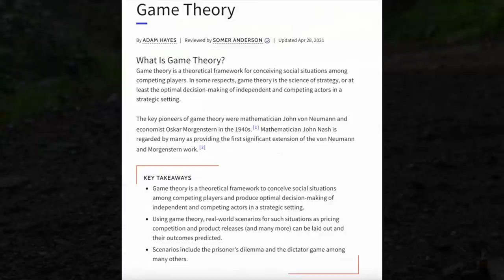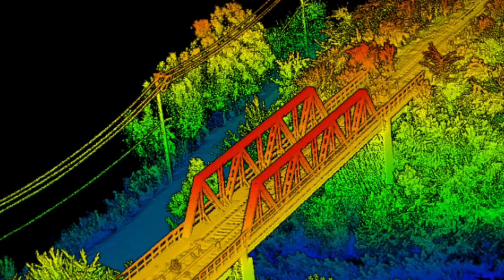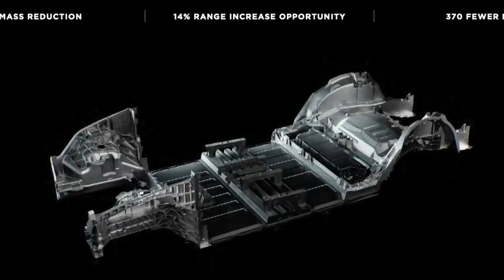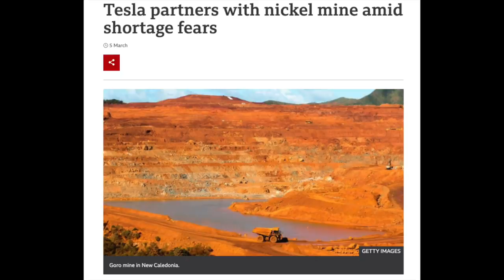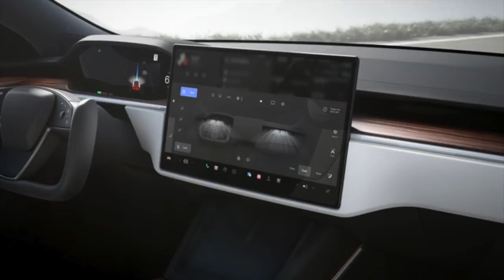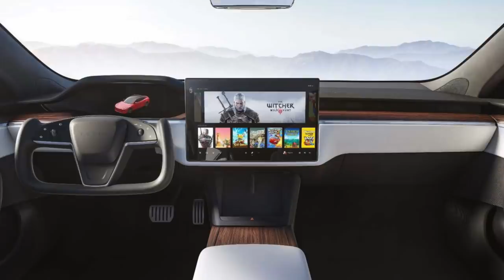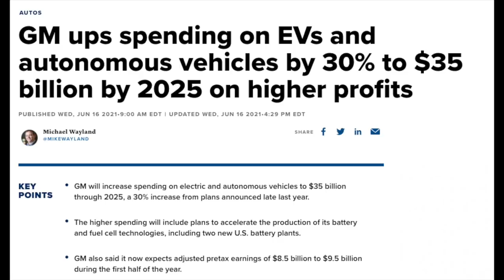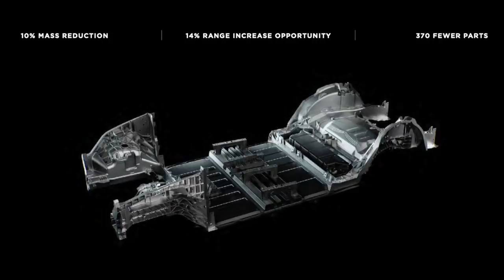Tesla is Playing Game Theory with the Competition & Legacy Autos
Tesla is so far ahead and has seen everything that the competition is about to experience over the next 5 years or so. Tesla has already encountered major hurdles, and this was when they were still much further along than the competition is now.

Now Tesla can play with the competition, and possibly misdirect them in ways, that may end up making them bankrupt. It's almost like the opposite of what the legacy autos used to do any new start-up, do everything possible to make any new auto company go bankrupt.

Most of the information we know about Tesla are from their CEO Elon Musk but not all information was given to us of course Tesla still needs to have confidentiality because we don't know if other companies will use them for their products such as type of batteries and other energy resources that they use in their cars.

Is Tesla indeed playing a game theory? If yes, then pity those who try to compete with Tesla. Seemingly, Legacy Auto Company is in no way on the right track in its transition to the Electric Vehicle Industry. However, if they somehow find the right way, certainly it is because Tesla has led the way. Regardless, still, Tesla knows every bit of the Electric Vehicle Industry, thus, it will never go wrong.